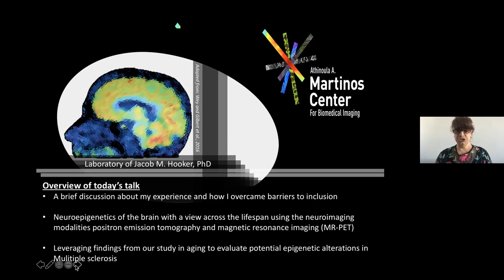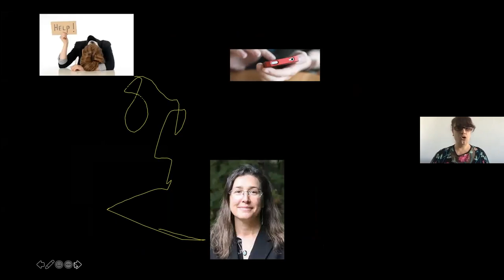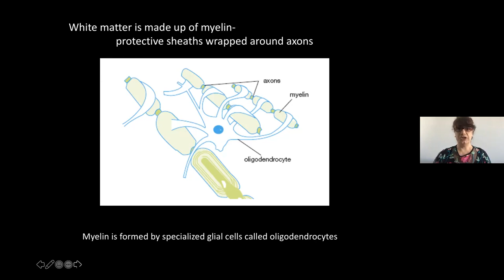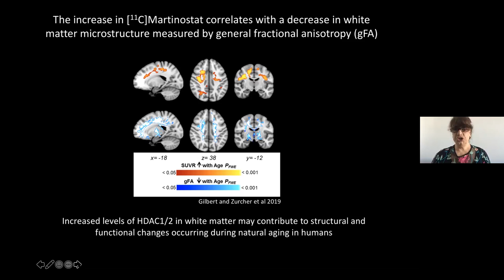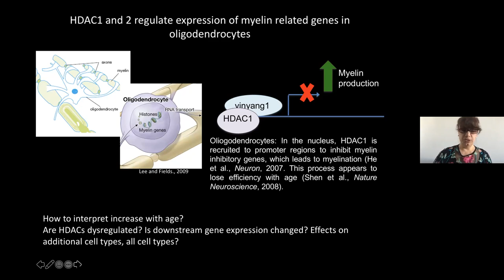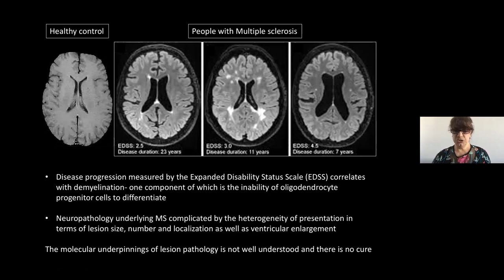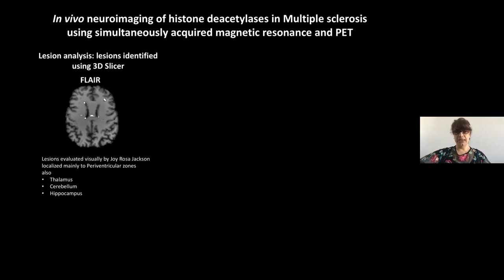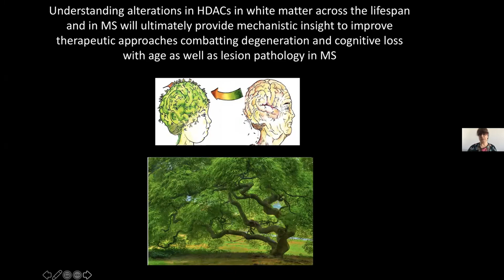Mary Catanese - Diversity and Science Lecture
Mary Catanese (postdoctoral scholar, Hooker lab, MGH) presents "Understanding neuroepigenetic signatures in the human brain across the lifespan and in multiple sclerosis"